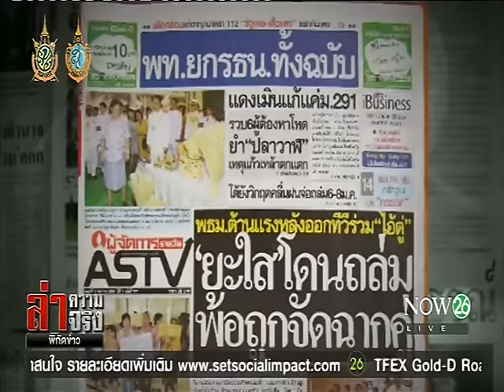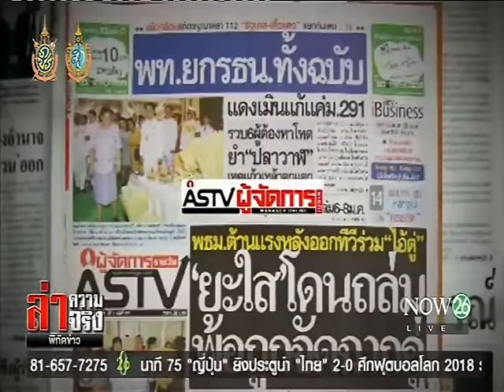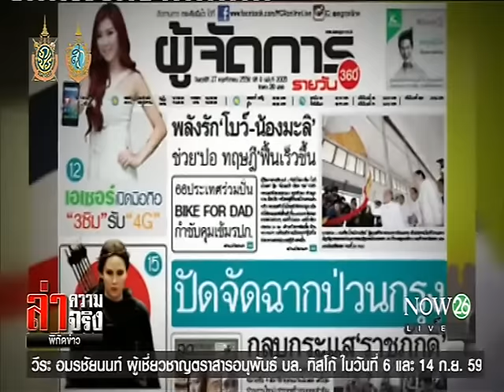News วิถีแห่ง "สนธิ" เรามีกรรม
ล่าความจริง พิกัดข่าว :  วิถีแห่ง "สนธิ" เรามีกรรม "NOW26" 6-9-59